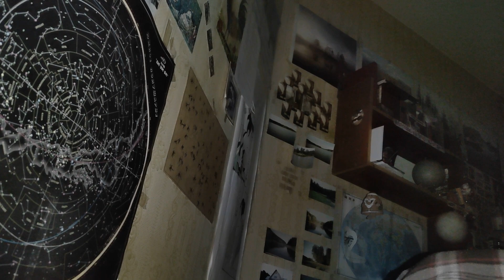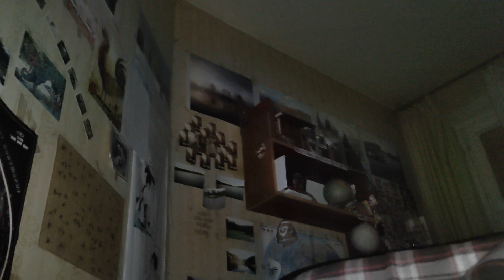Это отвратительно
Прямой эфир